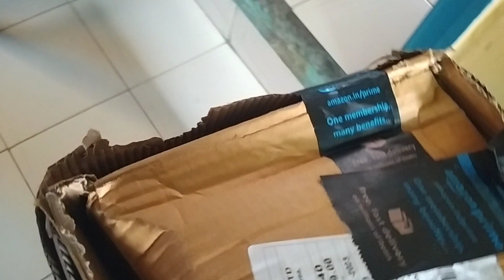అమ్మా tailor ఐతే formula తో పని ledhu 😊 perfect ga కుట్టొచ్చు|| cherry బాబు కోసం surprise gift 🎁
if you like this video ..😊 give it comments and suggestions in to the comments a thumbs 👍up and subscribe to our channel . please leave your section below.. your comments and suggestions matter a lot 🙂.